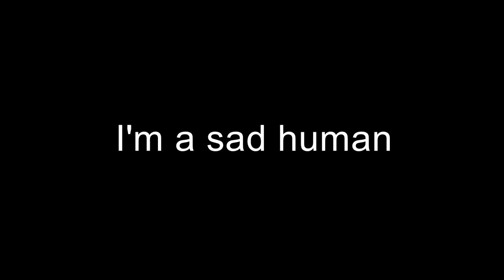Gun Game RELOADED #1 - A Brand New Series!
I PROMISE TO FIX GAME SOUND NEXT EPISODE.
Please comment with any suggestions for this series or topics to discuss, funny or serious.  I really appreciate any feedback!! :D